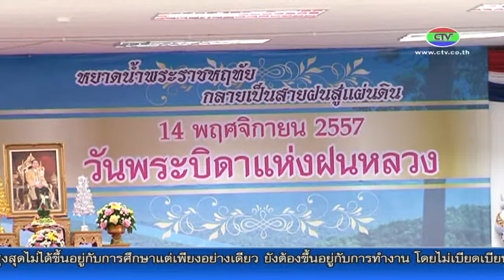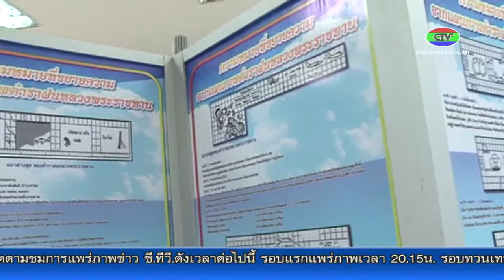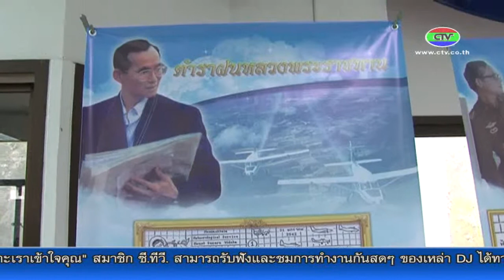14 11 57วันพระบิดาแห่งฝนหลวง